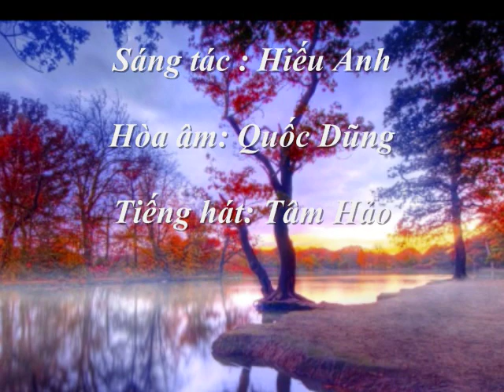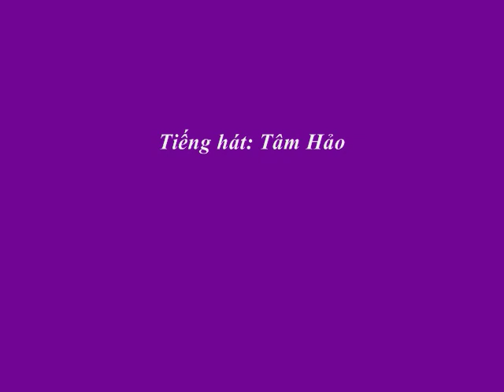Mây tím chiều Thu-Hiếu Anh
Sáng tác : Hiếu Anh

Hòa âm : Quốc Dũng

Tiếng hát : Tâm Hảo